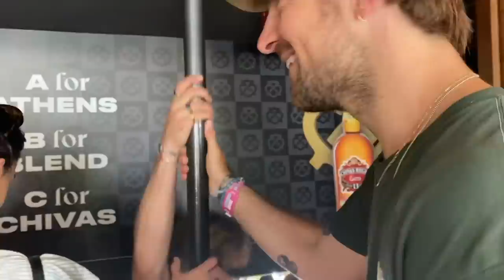LYNCH FAMILY IN ATHENS, GREECE!